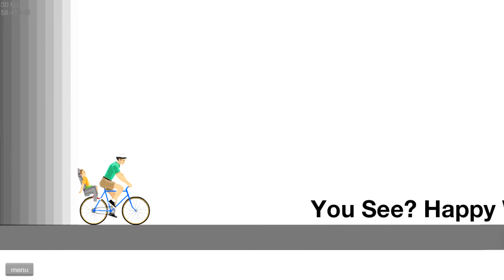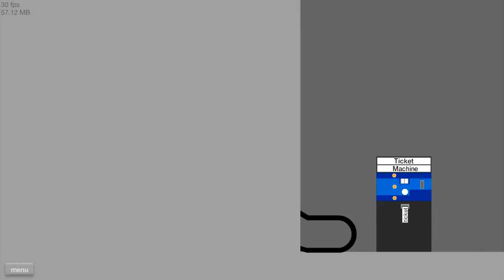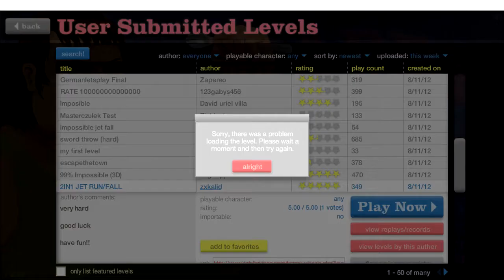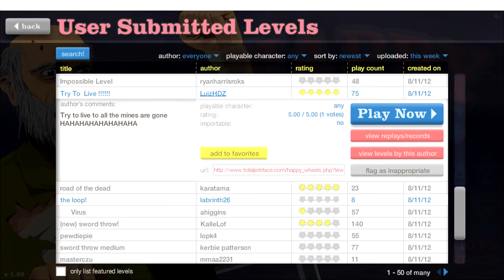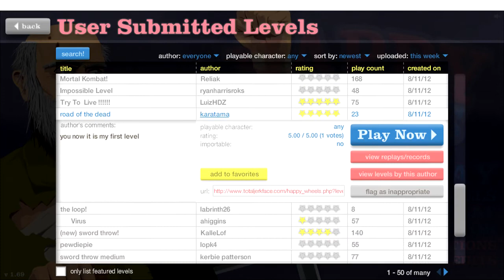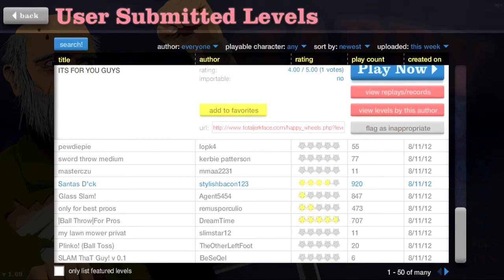Artz Creative Mind : Episode 2 - Happy Wheels Bannanza Part 2 - BMX Pro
Hay Guys Welcome to artz Creative Mind A new weekend series that will Be Lots Of Fun so if you are new to my channel dont forget to subscribe and keep up with all my Lets Plays.